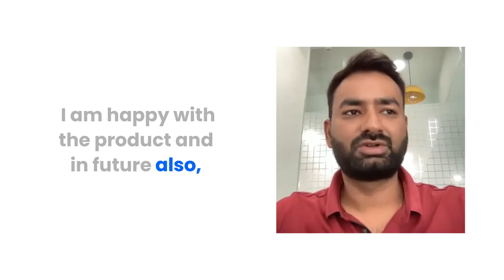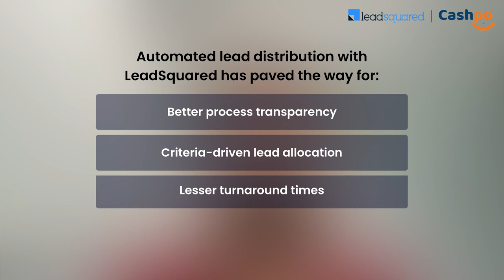Here's how CashPo Increases Sales Conversions by 40% with LeadSquared!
CashPo is a new-age lending fintech based out of India, with the aim to create frictionless borrower experiences with effortless digital applications, instant access to credit, and real-time loan approvals.  Watch this video to discover their journey to achieving zero lead leakage, 50% rise in agent productivity, and unlocking newer levels of efficiency with LeadSquared!